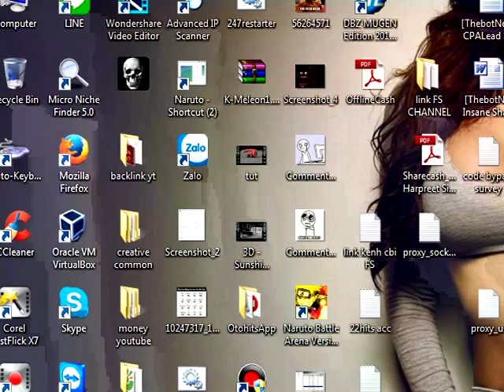BEST FIGHTING SCENE MUGEN GAME PLAY PART 66